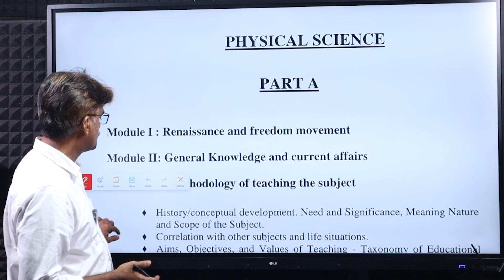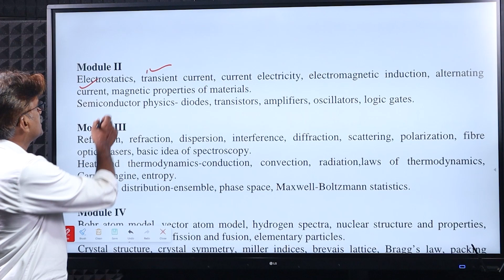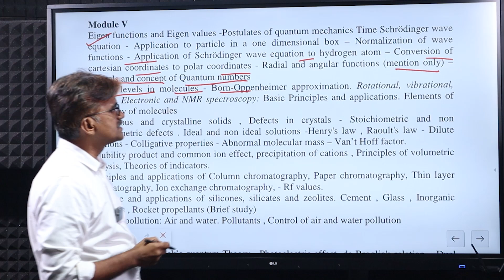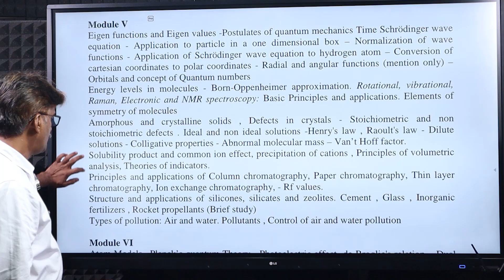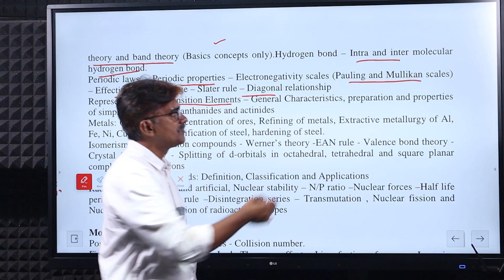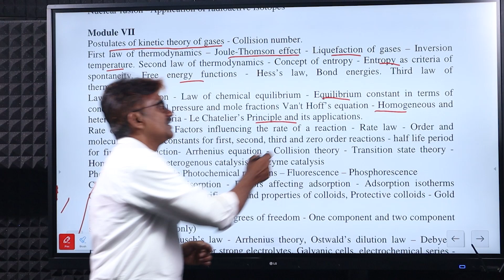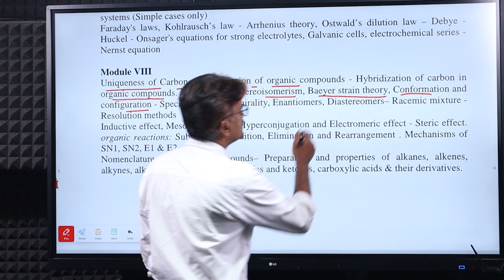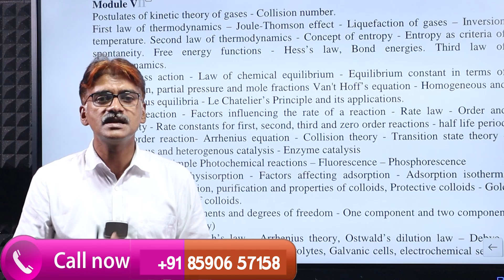HSA PHYSICAL SCIENCE SYLLABUS 2024 |അറിഞ്ഞൊരുങ്ങിയാൽ റാങ്കും ജോലിയും ഉറപ്പ്Direction E-learning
ജയിക്കാൻ കഷ്ടപ്പെട്ടല്ല ഇഷ്ടപ്പെട്ട് പഠിക്കണം!
BANK /SSC/ PSC /UPSC  AUTHENTIC GUIDANCE..
മത്സരപ്പരീക്ഷകൾ ഏതായാലും WINNING STRATEGY വേണം!
We will help you top the list of selected candidates in all these competitive examinations, by providing the right guidance and the winning strategy required.